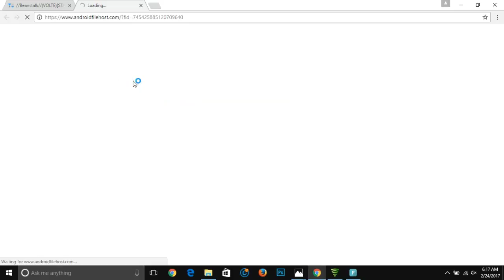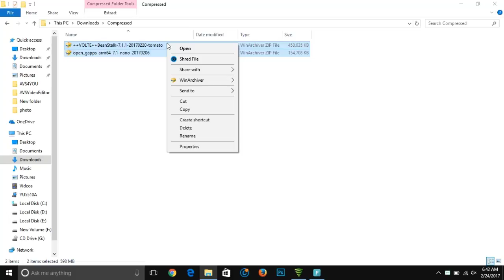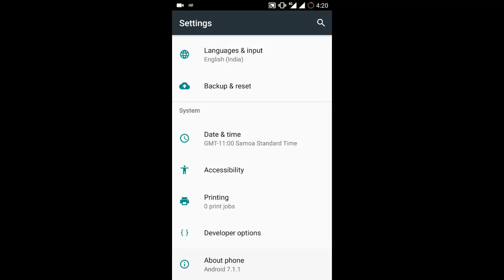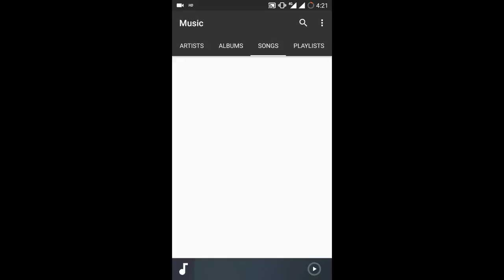//Beanstalk//(VOLTE)[STABLE][7.1.1]*OMS/SUBS* [UNOFFICIAL ROM] [Yureka/+] 20th-FEB-17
IN THIS VIDEO I CAN SHOW YOU HOW TO INSTALL BEANSTALK ROM   IN YUREKA AND YUREKA PLUS AND REVIEW OF ROM

THIS IS LATEST RELEASE OF BEANSTALK ROM WHICH IS UPDATED ON     (((((( 20th-FEB-17)))))

THIS ROM AVAILABLE IN NOUGAT 7.1